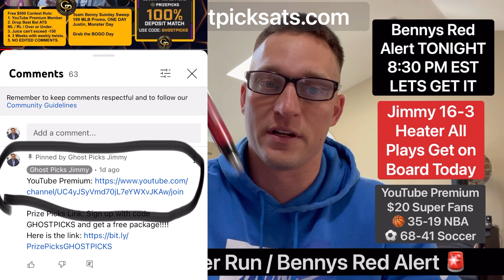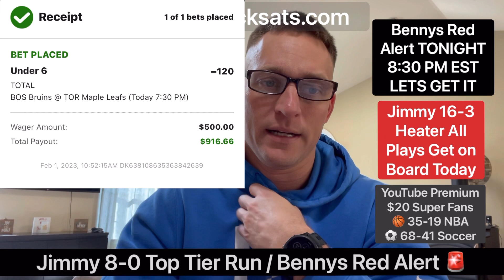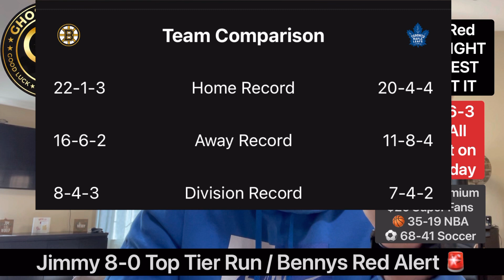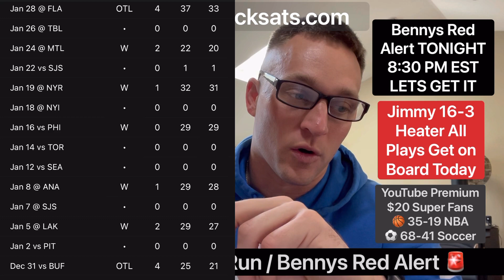16-3 Run Boston Bruins vs Toronto Leafs Prediction Wednesday Free NHL Picks 2-1-2023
Prize Picks Link: Sign up with code GHOSTPICKS and get a free package!

Credibility:
* Work one on one with with every single client.